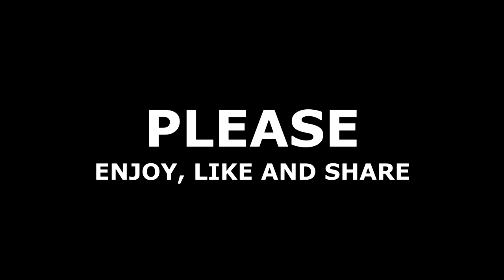Hope and Despair - Dave Draker (Ambient Rock)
Listen to my newly released track. Hope & Despair. Two common feelings for this unsettling age.